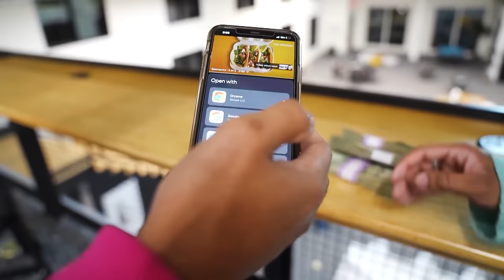20 WOMAN VS 1 RAPPER : LIL TJAY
ALL SOCIALS- @RYANWITDASAUCE